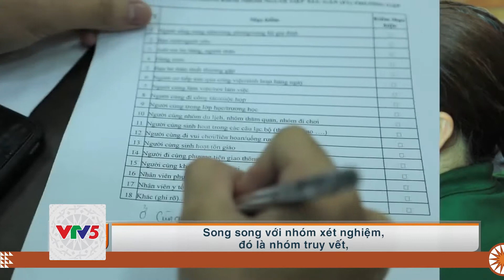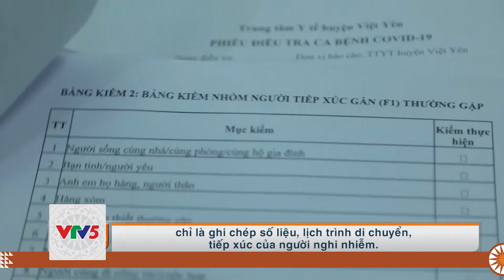[TIẾNG XƠ ĐĂNG] TIẾP SỨC VÙNG DỊCH | VTV5